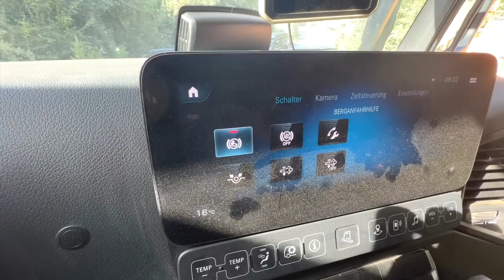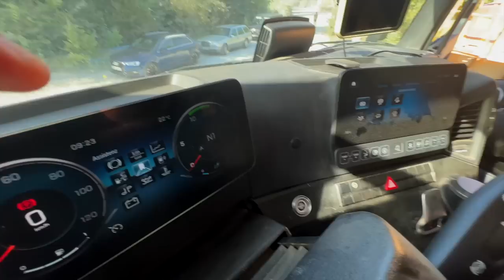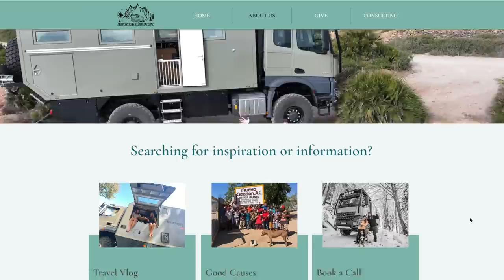Ultimate Off-road Test with Mercedes-Benz Arocs 4x4 6x6 and 8x8 ►| Learn with Pro Daimler coach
Hello lovely friends! Today's episode is super awesome! We bring you an amazing day where we got to know our vehicle a little better thanks to Autohaus Widmann and their off-road training! What did we learn about Daimler trucks in Germany? See in this video, because we tested an 8x8, 6x6, and 4x4 Mercedes Benz Arocs. Our older model frank the tank like Atego was also there to play in the mud. Come and enjoy this fun day in Germany with us.

Sign up to our NEWSLETTER and leave a message RELiON or/and GUZZLEH2O to receive a special discount!

❤️  Charles Ingram